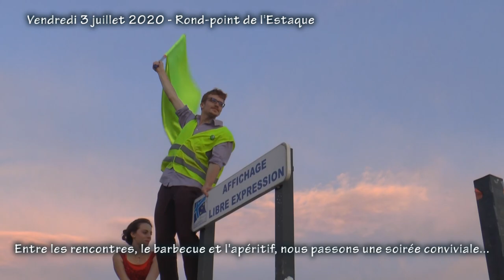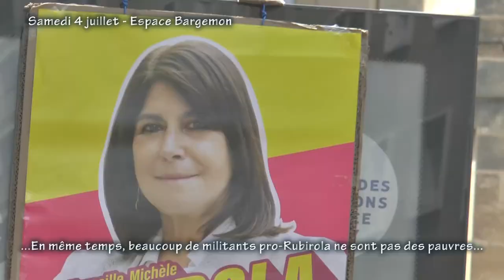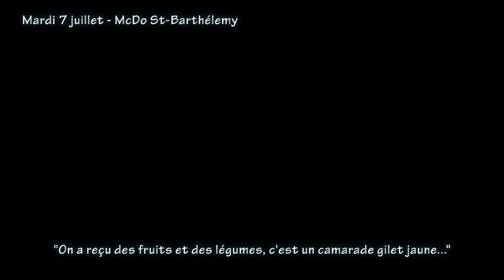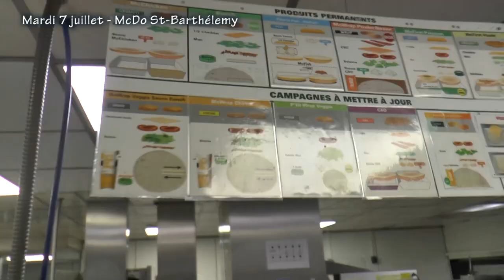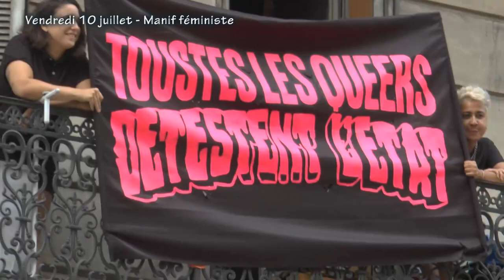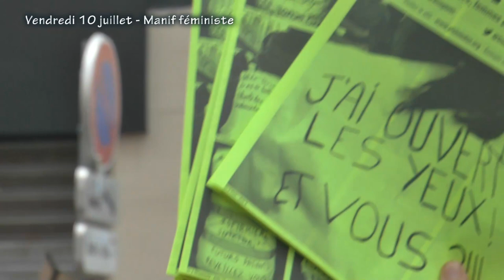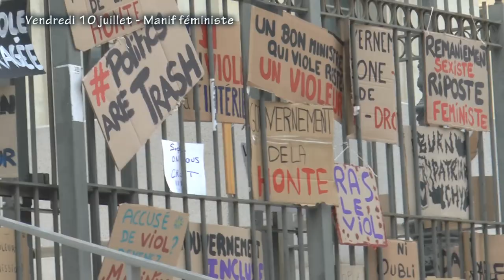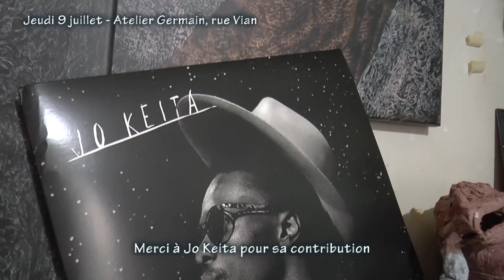Actes 86, 87, McDo St Barthélemy, rd-pt de l'Estaque, manif féministe, élection du maire, Jo Keita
Musique de Jo Keita
Suite de mes carnets de la lutte Gilet Jaune à Marseille avec : prise de rond-point et barbecue à l'Estaque, Visite et réunion dans le McDo mythique du rd-pt de Ste-Marthe avec Kamel Guemari et Fathi Bouaroua, manif lors de l'élection de Rubirola devant l'espace Bargemon, manif féministe contre Darmanin et Dupont-Moretti, manifestation GJ devant l'hôpital de la Timone